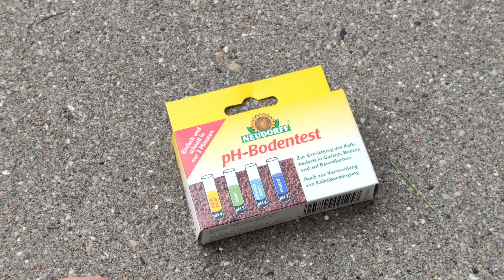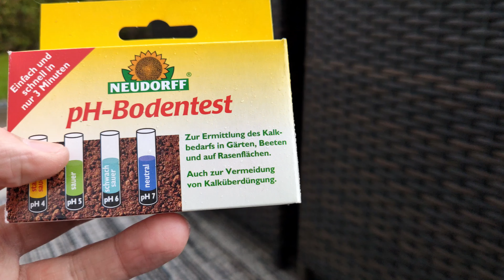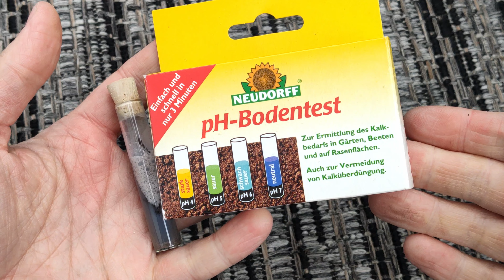pH Wert im Boden bestimmen - so einfach geht's - pH-Bodentest Anleitung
Hier zeige ich wie du schnell und einfach den pH-Wert des Bodens selbst messen kannst. Egal ob für das optimale Wachstum von Rasen oder Pflanzen. Die Bestimmung des pH-Werts kann mit einem Schnelltest ziemlich einfach selbst durchgeführt werden.

Kapitel:

00:00 PH-Wert selbst messen
00:32 Schritt für Schritt Anleitung
01:45 Ablesen (Ergebnis) und optimaler pH-Wert